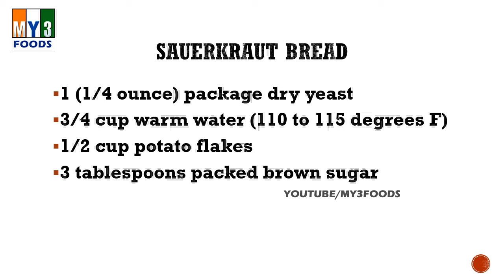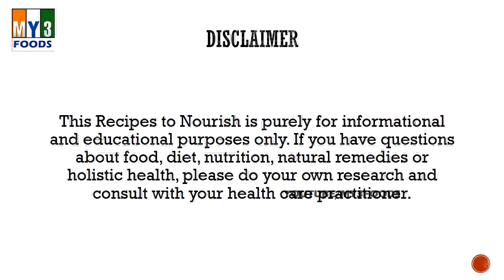Sauerkraut Bread | EASY RECIPES | EASY TO LEARN